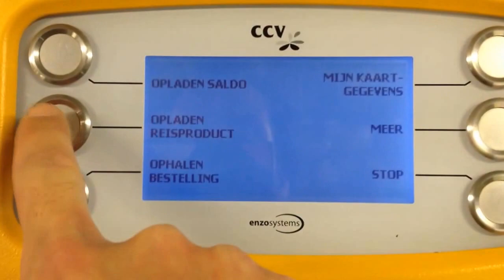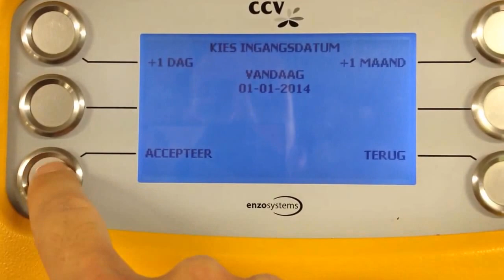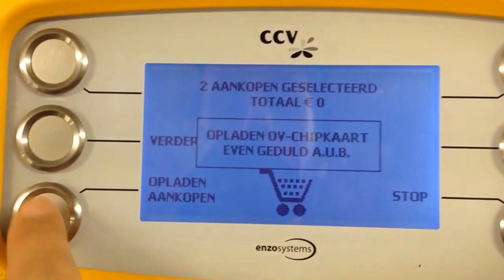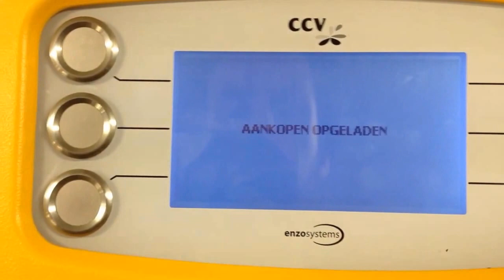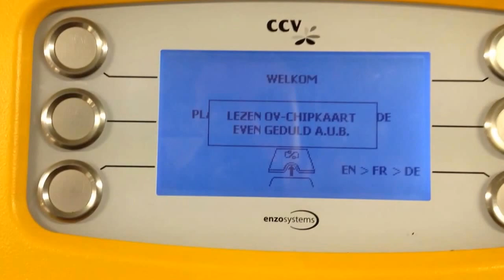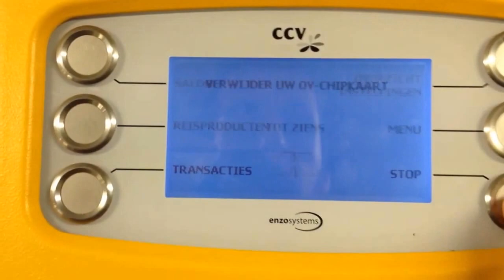JAS opladen OV chipkaart (2 ipv 1 jaar)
Een korte video welke toont hoe je het JaarAbonnement Schiphol (JAS) voor niet 1, maar 2 jaar op je OV chipkaart kunt zetten. (Tot 1 jan. 2016 om precies te zijn.)